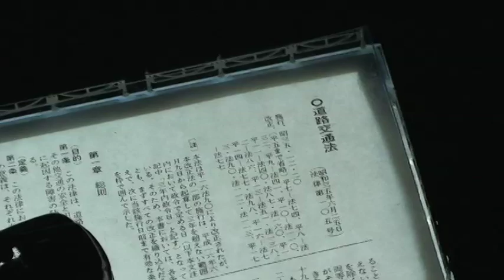全的に歪な行且 ードライビングー Hitomi Tada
道路交通法の上でミニカーを走らせて読んで行く。